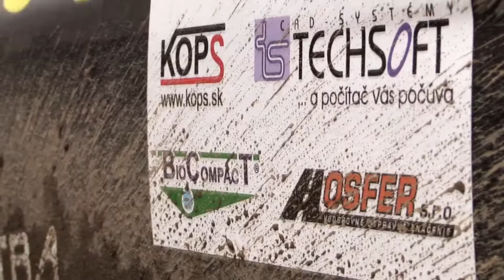PROFITUNING CUP 2020 - X.KOLLMANN RACE CESTICE - Martin Škvarek l BMW e46